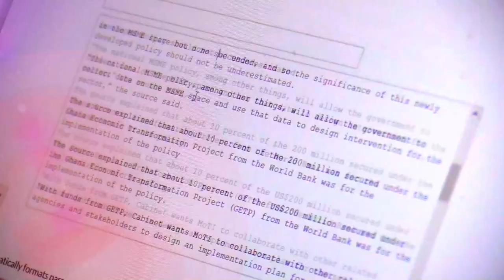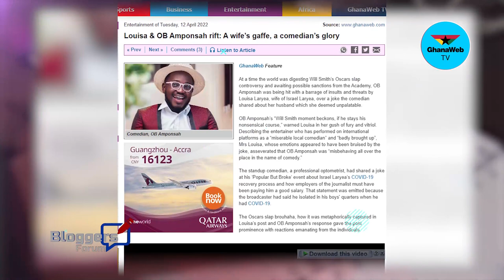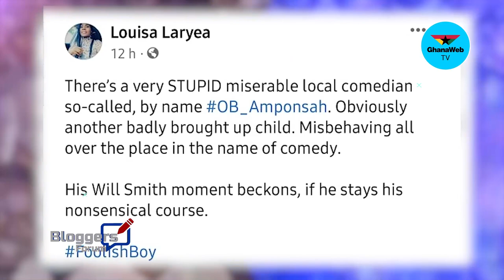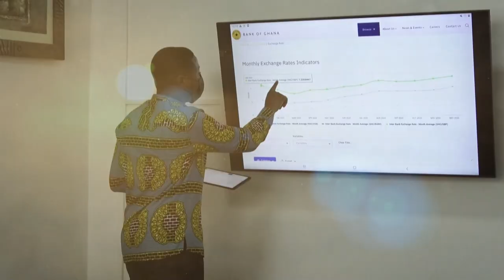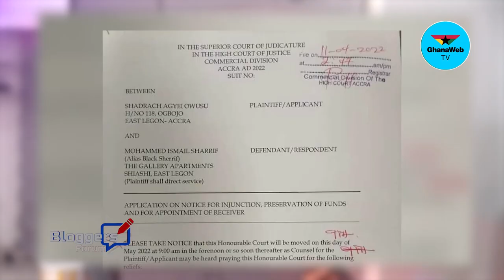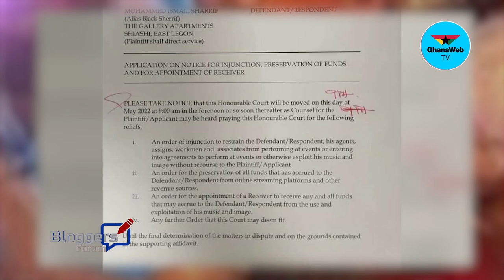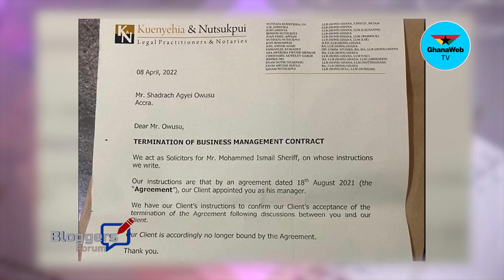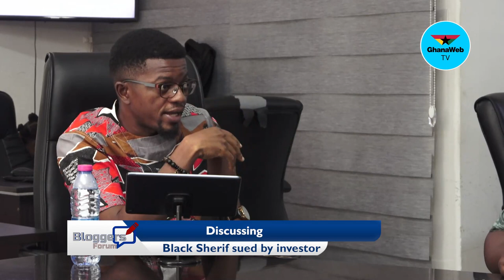Bloggers' Forum: Lawsuit against Black Sherif as 'Kwaku The Traveler' makes waves